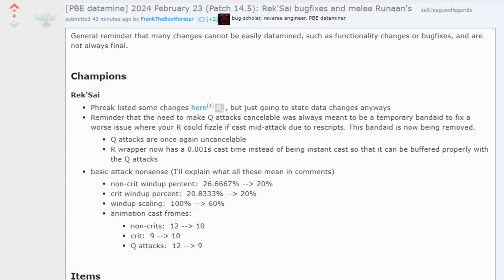Runaan's Hurricane for MELEE is INSANE! (cancelled idea)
This is actually a very big change for the game. Some melee champions are gonna be REALLY happy about it. Looking forward to it!